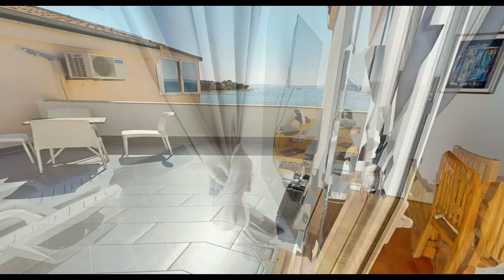Privlaka prvi red do mora